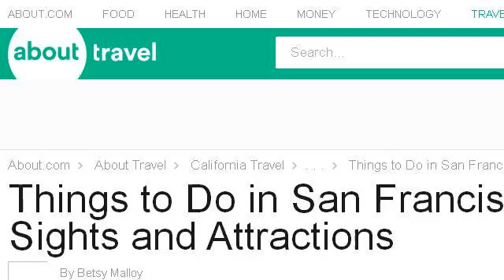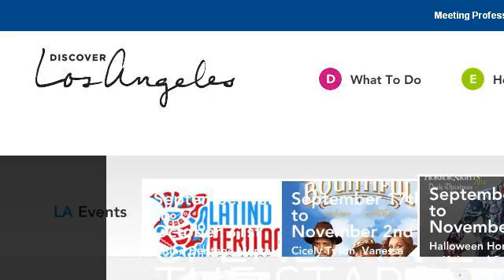Things To See In The L.A. Area